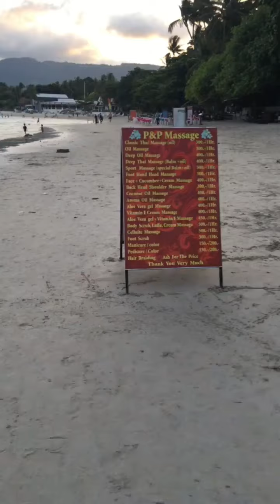KohSamui thailand หาดแฉวง หาดละไมเดินเล่นชายหาดยามค่ำก็สวยวิวสวยตามริมทะเล